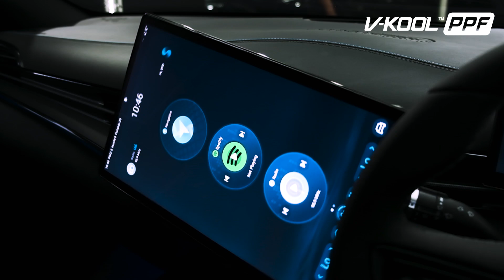Segera lindungi BYD Seal Anda!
Lihat seluruh proses yang dilakukan dari awal hingga hasil akhirnya. Dengan V-KOOL PPF, kendaraan kesayangan Anda akan terlindungi dengan sangat baik dan penampilannya akan semakin maksimal.

Hubungi kami untuk mengetahui lebih lanjut!